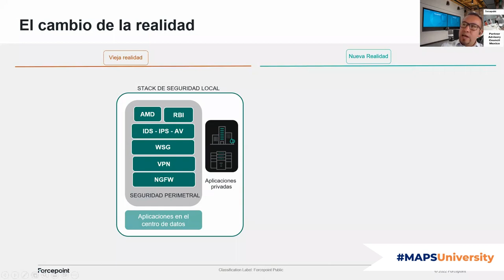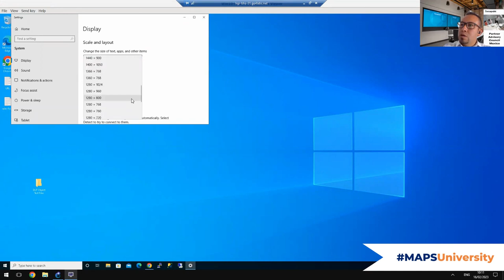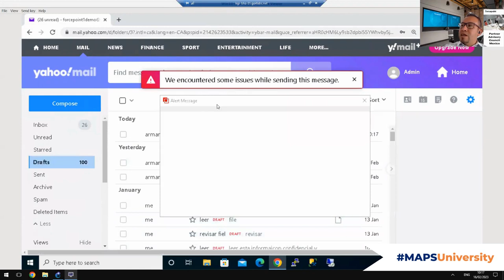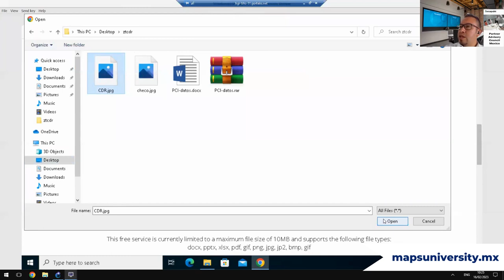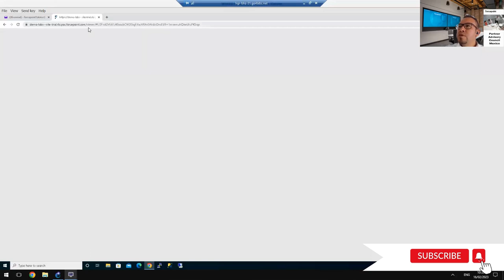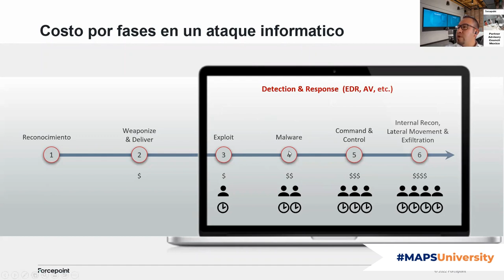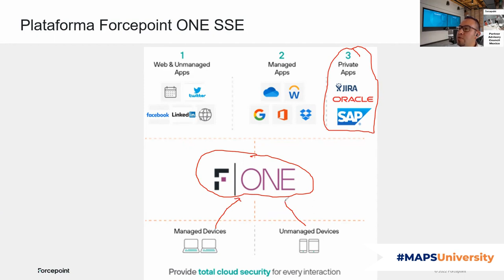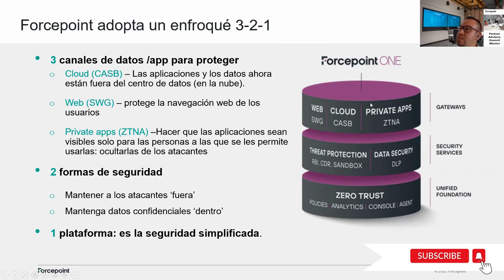MAPS University y Forcepoint - Forcepoint ONE